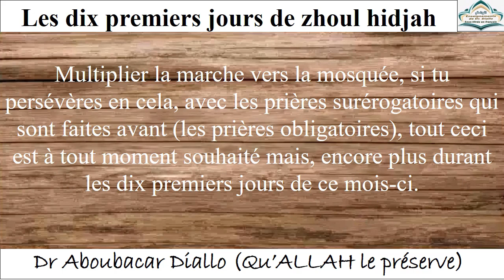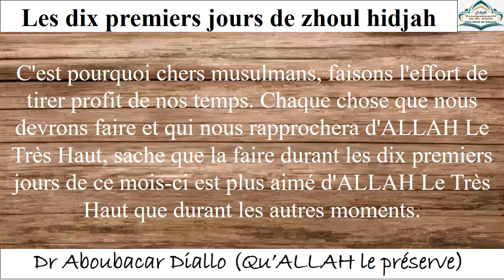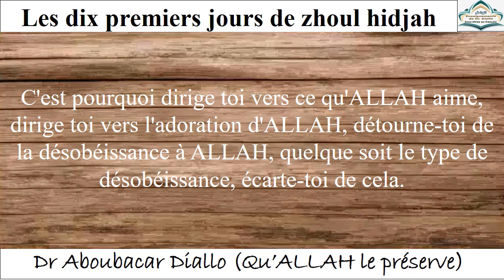Dr Aboubacar DIALLO (qu'Allah le préserve): les 10 premiers jours de Zhoul Hidjah 5ème Partie et Fin